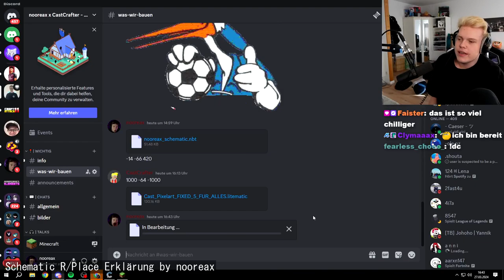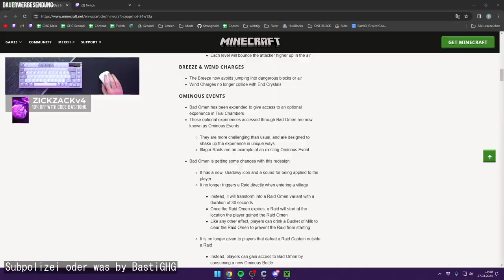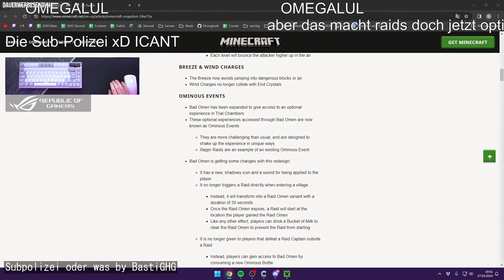Minecraft Hacks, Tips, and Tricks: The Ultimate Guide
Minecraftのハック、テクニック、スタイルをマスターしよう！建築
00:00 : Schematic R/Place Erklärung by nooreax
00:45 : hbg highlights #69 by Feinberg
01:11 : Skin Change Tutorial by nooreax
01:37 : Subpolizei oder was by BastiGHG
02:04 : steve up air juggle by Feinberg
02:38 : berd jumpscare by Jawsh
02:58 : Scar sitting on Grian's face (Season 7 Diamond Throne) by GoodTimesWithScar
03:44 : Schlatt Converts JustinButLag to Catholicism by ConnorEatsPants
04:05 : Jawsh takes the fattest L by Jawsh
04:36 : Komisches Lachen von Basti by BastiGHG
05:10 : Nooreax beleidigt den König by nooreax
05:25 : BastiGHG Feetcam by nooreax
05:51 : They do what, Bdubs? by GoodTimesWithScar
06:09 : NEUE MINECRAFT SNAPSHOT🔹r/PLACE🔹GHG🔹GEOGUESSR by BastiGHG
06:37 : GIGACHAD WITHER KILL by Feinberg
07:21 : ??? by Feinberg
07:33 : what did he sayyy?? by GoodTimesWithScar
07:47 : streamer gives up the ghost by Jawsh
07:57 : 😡
08:25 : Pearl Bops by impulseSV